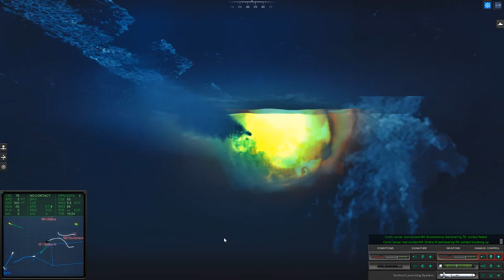Asw Hunting party vs Uss Texas (Virginia SSN) - Epic Mod for Cold Waters